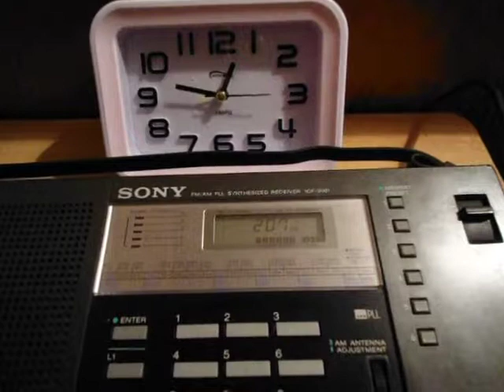2017 11 29 21 45 00 207 Island Sony ICF- 2001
Ночной эфир Исландии 207kHz